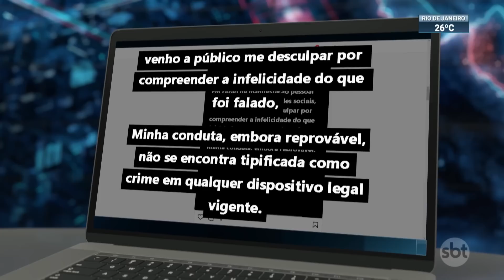OAB de Uberlândia exonera advogada após falas xenófobas contra nordestinos | SBT Brasil (07/10/22)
A Ordem dos Advogados (OAB) de Uberlândia exonerou a advogada Flávia Aparecida Rodrigues Moraes do cargo de vice-presidente da Comissão da Mulher Advogada. Um vídeo em que ela faz declarações xenofóbicas contra nordestinos viralizou nesta semana, causando indignação.